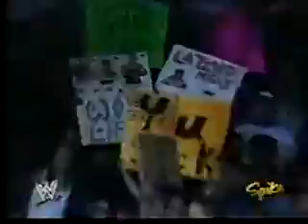Booker t vs jobber velocity 2004